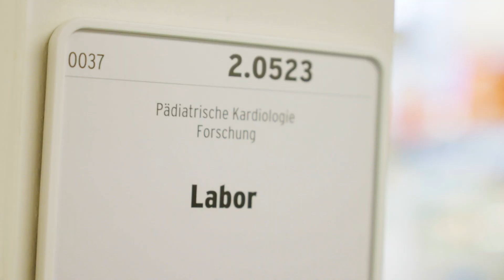Dem Übeltäter auf der Spur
Wenn unsere Kinderherzchirurg*innen angeborene Herzfehler chirurgisch korrigieren müssen, dann muss dazu meistens das Herz stillgelegt werden. Die Patient*innen werden dafür an eine Herz-Lungen-Maschine angeschlossen. Dieser künstliche Körperkreislauf bleibt trotz aller technischen und medizinischen Fortschritte eine Belastung für den Organismus, gerade bei Säuglingen oder Kleinkindern. Häufig kommt etwa zu bestimmten Entzündungsreaktionen, die nach der OP auf der Intensivstation behandelt werden müssen. „Was genau löst diese Entzündungen eigentlich aus, wie können wir sie verhindern?“ Das wollen DHZB-Kinderkardiologin Prof. Katharina Schmitt und Bio-Ingenieur Giang Tong Ph.D. mit ihrem Team herausfinden, unterstützt von der Stiftung KinderHerz. Warum dabei ausgerechnet ein sogenanntes Kälteschockprotein eine ganz heiße Spur ist für die Forschenden, das erklären sie Euch in diesem Video.